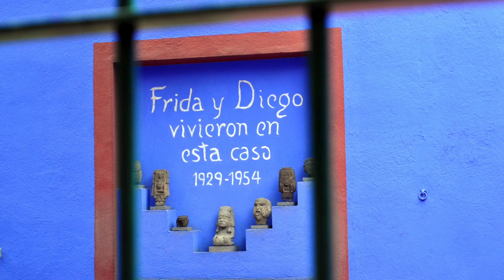Viaggio in Mexico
Questo video riguarda Viaggio Mexico